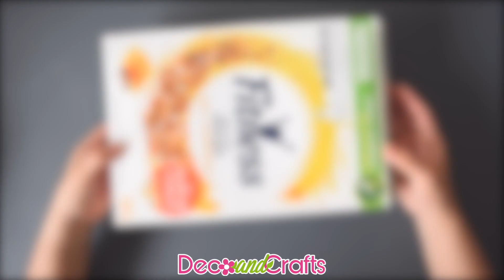DIA 7 - 40 RECICLAR CAJAS DE CEREAL | DecoAndCrafts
Para el dia de hoy una manualidad con cajas de cereal, la idea queda muy bien para Navidad y caja de regalo. Espero te guste!

Te pueden gustar estas manualidades

Diana